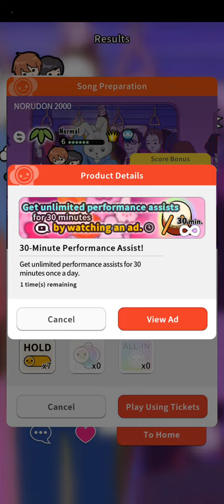giving 2000 series a try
ofc i gonna play on normal. i am not THAT good